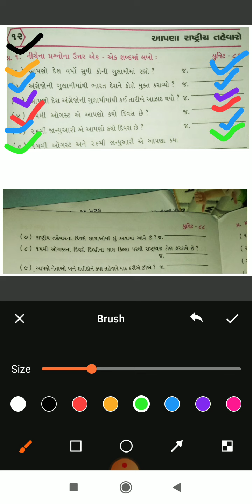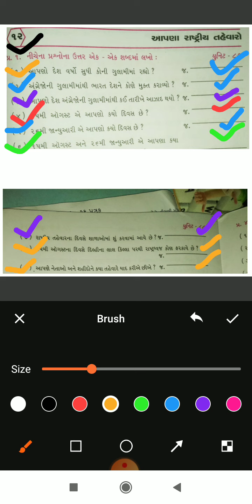skvnkt-std-2 સામાન્ય જ્ઞાન- પ્રકરણ- ૧૨ આપણા તહેવારો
યુનિટ- ૮૭ અને ૮૮ સોલ્યુશન